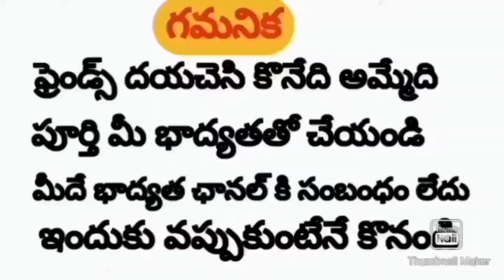Parrot Beak Long Tail Chicks | 8639717935 | Rythu Market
Parrot Beak Long Tail Chicks | Rythu Market

Address:
Gorantla Town,
Gorantla (m),
Anantapur District,